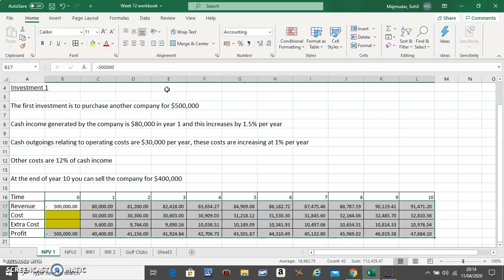CASH FLOW TABLE IN EXCEL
IN THIS VIDEO YOU WILL LEARN HOW TO CREATE THE CASH FLOW TABLE

NOTE: YOU ALSO SHOULD ADD THE 400000 TO THE COLUMN 10 PROFIT CELL.

ANY QUESTIONS TYPE BELOW